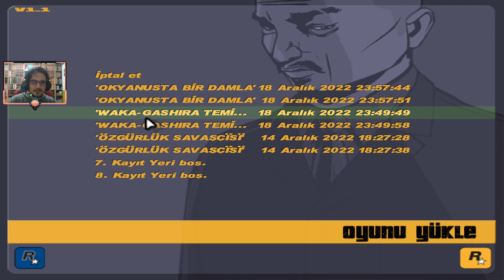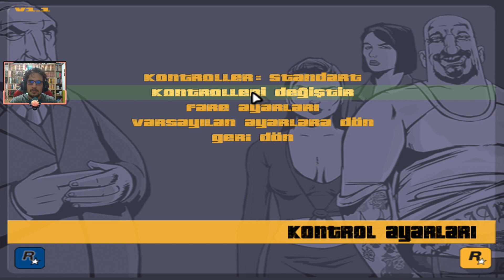SÖYLE ONLARA EMANETİM OLAN LİBERTY CİTY'İ GERİ ALMAYA GELDİM - GRAND THEFT AUTO III #17.Bölüm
Ömer iyi çocuktu ama bir feci kusuru vardı..İnsanlara fazla güvenirdi..Şimdi olsa söylerdim, Ömer derdim..Her soygun, sevgiyle başlar.  Liberty City'de neden kimse özgür değil ? Neden bize ihanet ettiler ? Vanilya Nasıl Böyle güzel kokar ? Mimosa böyle video çekmeyi nerden öğrendi ?